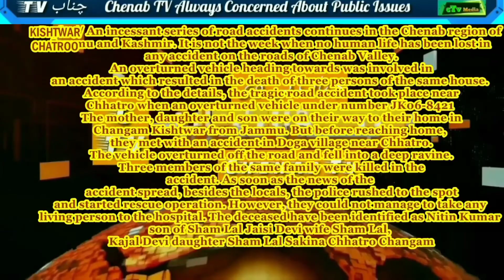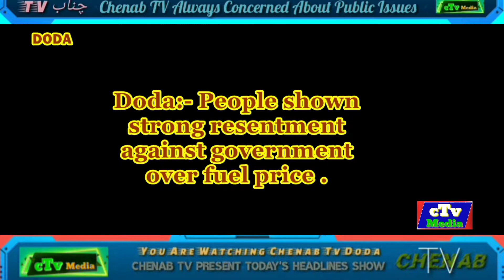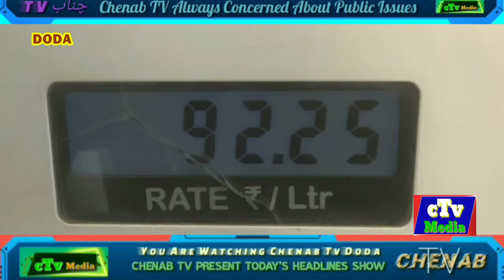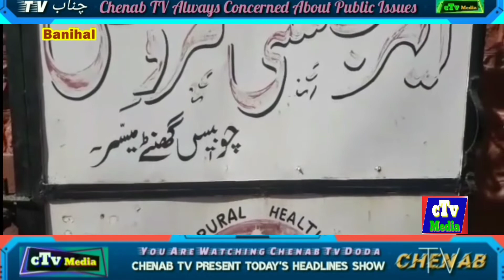ChenabTv Present Today's Headline Show -21- February- 2021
ChenabTv Present Today's Headline Show -21-
February- 2021 ,Watch,Share, And Like Our Channel For More Update